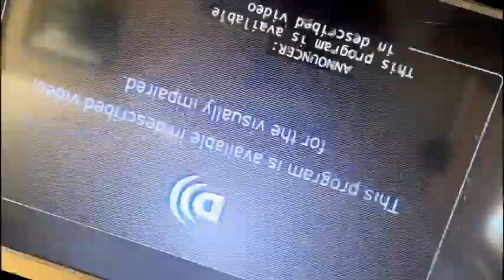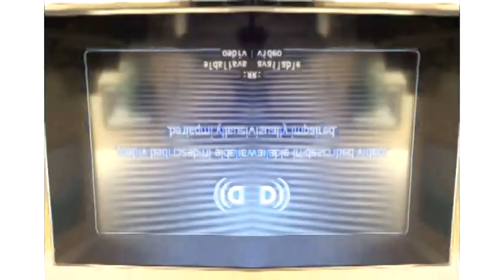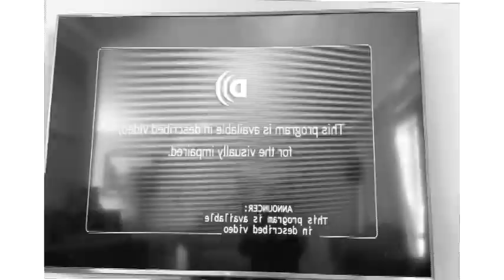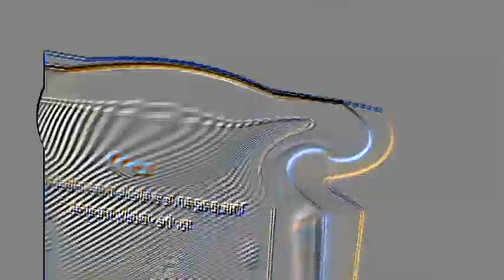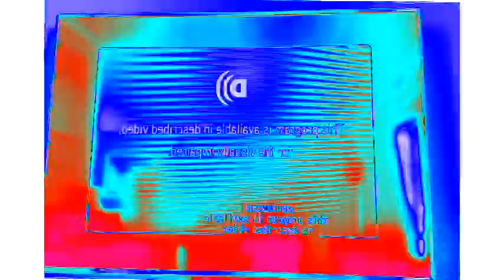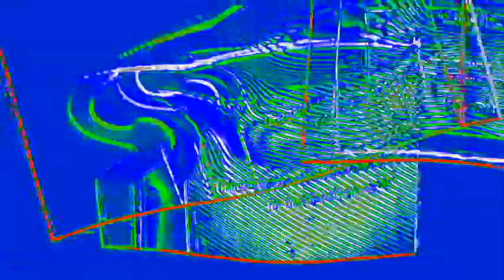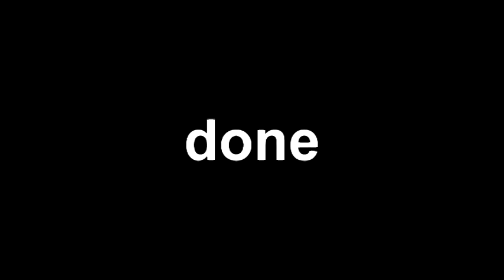Veg Replace Tennis Bubble Guppies theme song With DESCRIBED VIDEO 🫧 Rounds